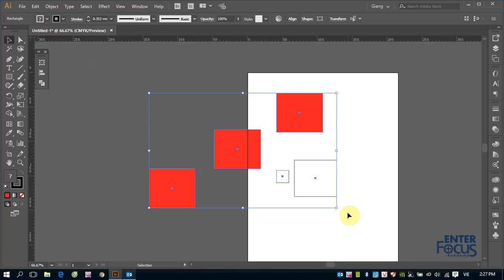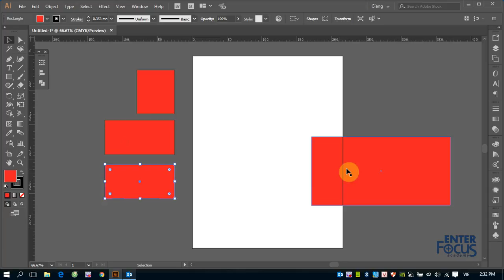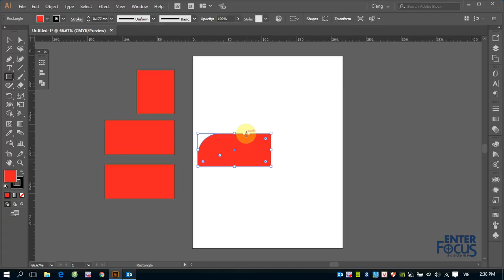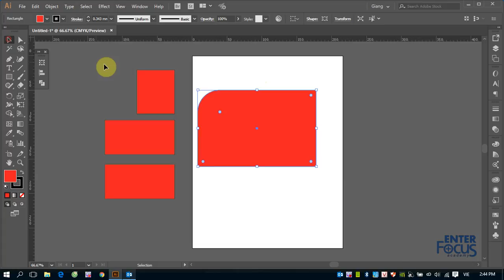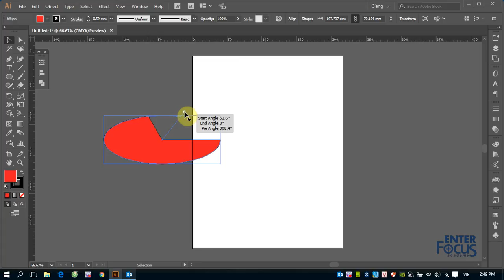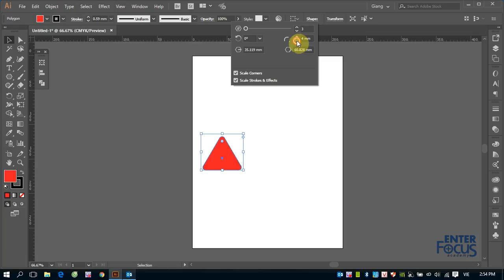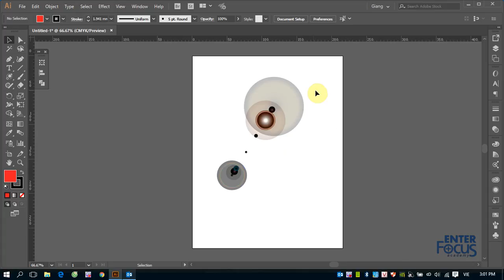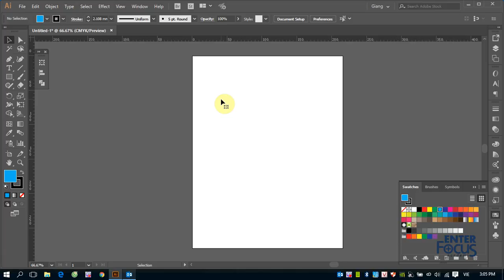Giáo trình Illustrator: Giới thiệu các công cụ tạo hình hình học cơ bản trong Illustrator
Video này sẽ giới thiệu với các bạn các công cụ tạo hình hình học cơ bản trong Illustrator để vẽ các hình cơ bản như Rectangle, Rounded Rectangle, Ellipse, Polygon, Star...